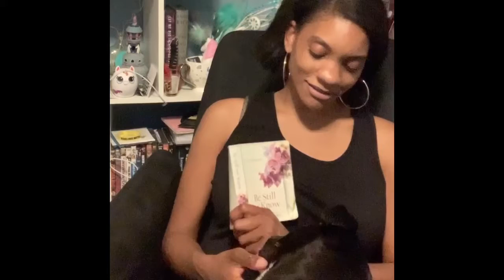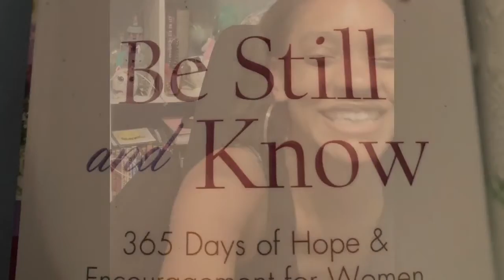RJ JOINED US TODAY 📖 🐶💕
Find out more about upcoming events and information about the community center

Every Dollar = 1 RAFFLE TO WIN THE CANDLE OF THE MONTH FROM ENGELÉ ESSENTIALS

Want to send in items for me to test out and/or promote? Send your items to
Engele Essentials
Trotwood OH 45426

Check out upcoming events and donate to my community center which gives artists and entrepreneurs a platform to make a difference in tons of lives

I appreciate you and your support 💕